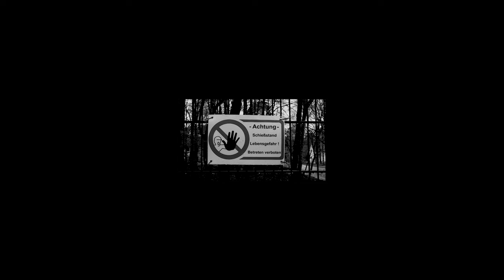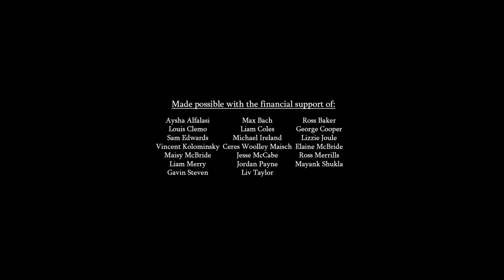Leaving JHQ Rheindahlen Behind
Leaving JHQ Rheindahlen Behind (22 minutes) is an experimental documentary exploring the relationship between the director, Conor McBride, and the now-abandoned JHQ Rheindahlen; the former headquarters for the British Military and NATO in Germany, active from 1954 until 2013.

The film is primarily concerned with themes surrounding memory: the decay of memory, the strained relationship between memory and reality, and the challenges that come from attempting to reconnect with memory. Far from being a comprehensive overview of everything JHQ Rheindahlen represented to its many former residents, the film instead focuses on 3 particular houses which each hold significance to the directors own time in JHQ as a child.